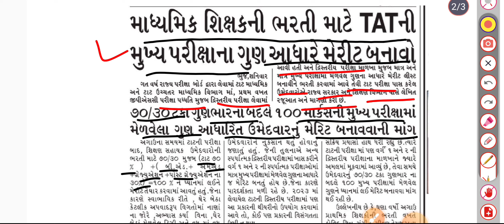TET TAT BHARTI 2024 | TET TAT UPDATE | TET TAT LETEST NEWS | મુખ્ય પરીક્ષા અને મેરીટ ની વિસ્તૃત વિગત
પીડીએફ માટે Join my telegram channel

Tet bharti 2024
tet tat bharti
tet tat bharti 2024

3000 new bharti update letest 2024

khelshayak bharti update 2024

gaun seva bharti 2024

gyan sahayak madhyamik second round

khel sahayak new update 2024

vidhyashyak bharti cut off 2024

khel sahayak bharti 2024

tat hs new bharti update 2024

tat s new bharti update today 2024

tat bharti

tat bharti news today

tat hs bharti 2024

tet 2

tet2 bharti latest news